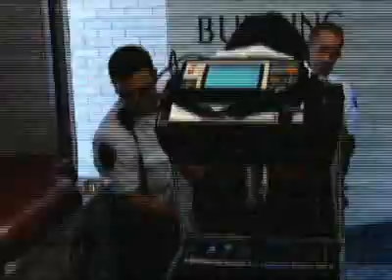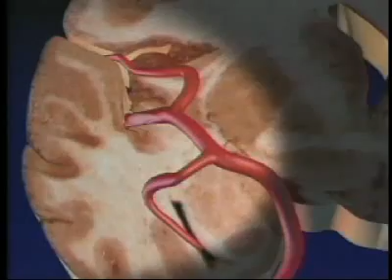What is a brain attack?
This is an excerpt from a program on brain attacks (strokes), which I wrote, produced and directed for Discovery Health Channel. The host is Kat Carney.